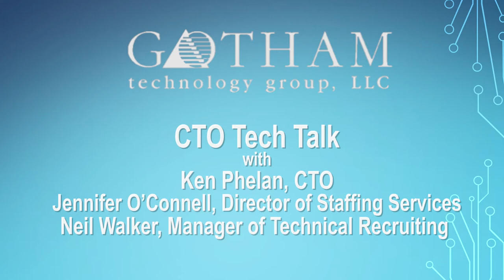CTO Tech Talk: Information Technology Recruiting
On November 11, 2021, Gotham's CTO, Ken Phelan, was joined by our Director of Staffing Services, Jennifer O'Connell, and Technical Recruiter, Neil Walker, to discuss cyber positions, recruiting, and interview tips and traps.